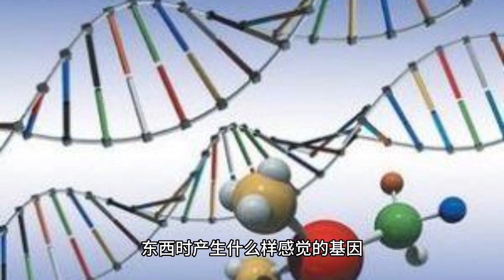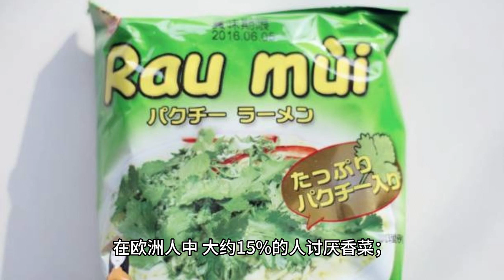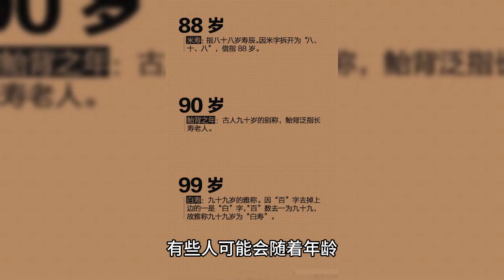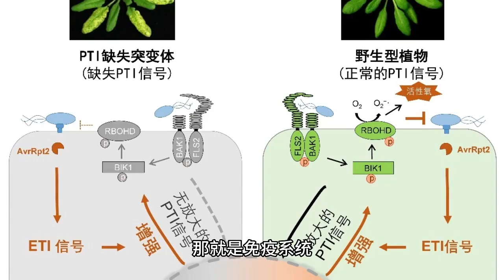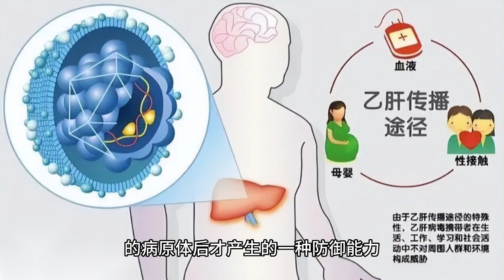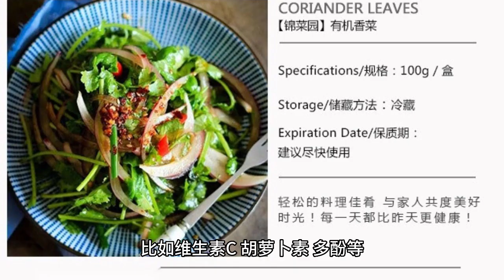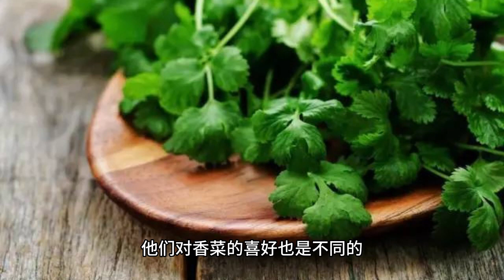为什么小朋友不爱吃香菜但长大了却真香？